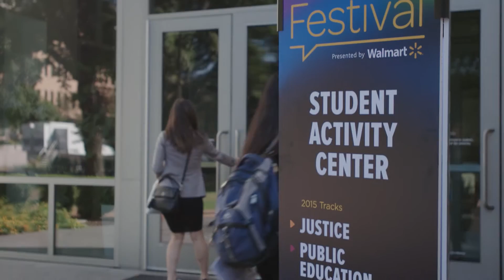Texas Tribune Festival 2016 Promo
The Texas Tribune Festival returns to the University of Texas at Austin on Sept. 23-25, 2016!

The annual Festival brings together some of the biggest names in politics to explore and discuss the state’s and nation’s most pressing issues.

Registration for the Festival is now open. Get your tickets and check out the 100+ speakers we have confirmed thus far — we hope to see you at the Fest!